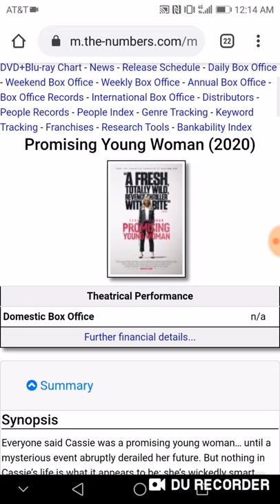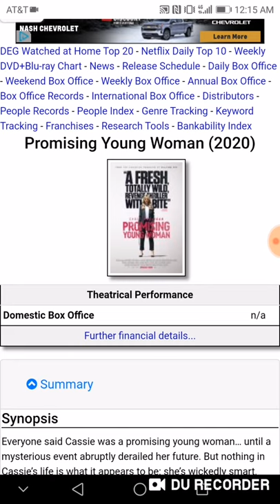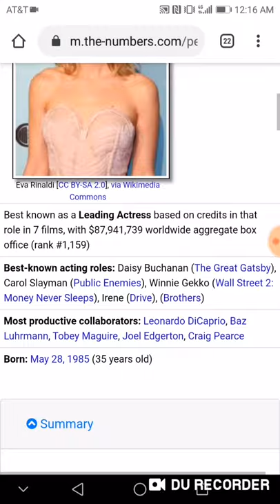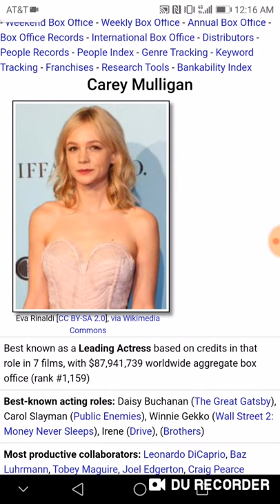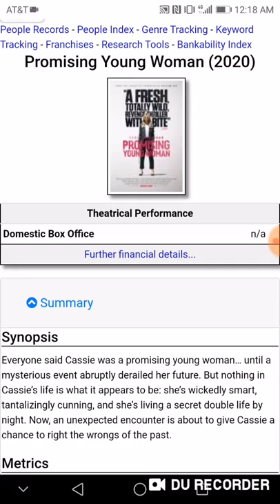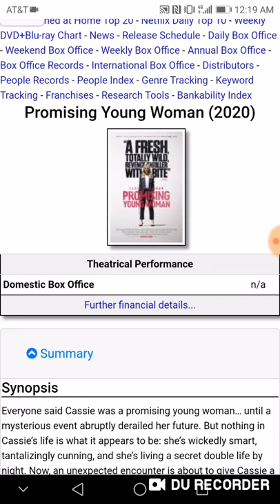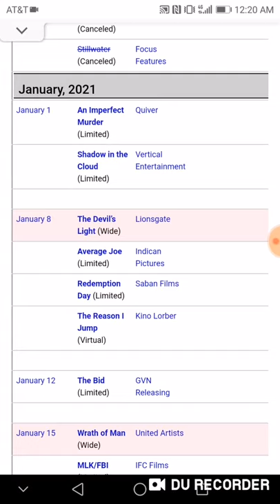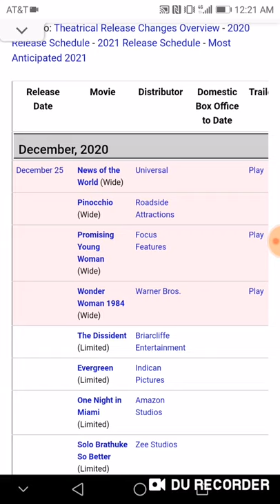Promising Young Woman Box Office Prediction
Here's my box office prediction for Promising Young Woman.